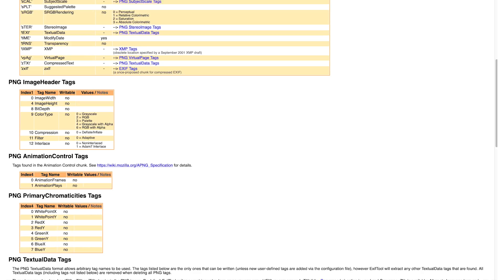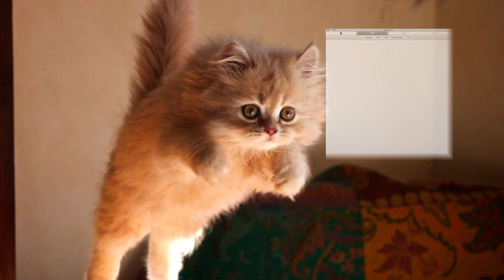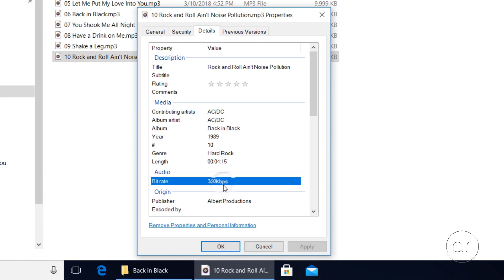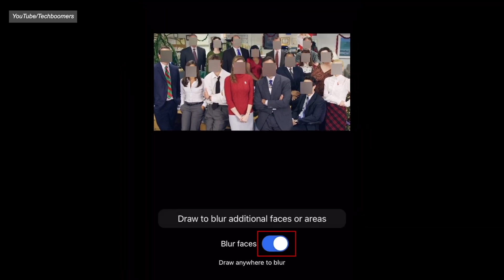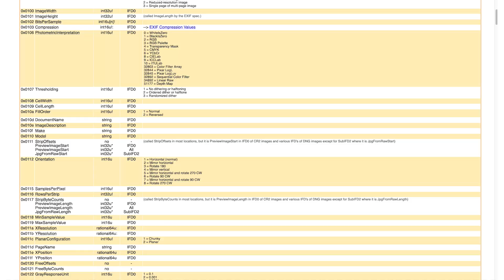Scrub your Metadata with THESE Tools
Did you know that when you share a photo online, you might be revealing the exact location of your home? Or that when you print a document, there are hidden dots on the page that reveal the exact printer the document came from?

Metadata is data about data. It's attached to EVERY digital artifact, and when you share a digital file, you're probably revealing a lot more information than intended.

How do you find this metadata and erase it? We'll teach you in this video.

00:00 - Intro
01:26 - What is Metadata?
02:29 - Why is this important?
04:28 - How to Find Metadata
04:49 - How to Scrub Metadata (Easy)
06:55 - How to Scrub Metadata (Deep Dive)
07:47 - Other Digital Artifacts

Huge THANK YOU to David Huerta and the Freedom of the Press Foundation for their  insight!

Written by Will Sandoval and Naomi Brockwell
Edited by Lee

Our eBook "Beginner's Introduction To Privacy:

USB-C to ethernet adapter: